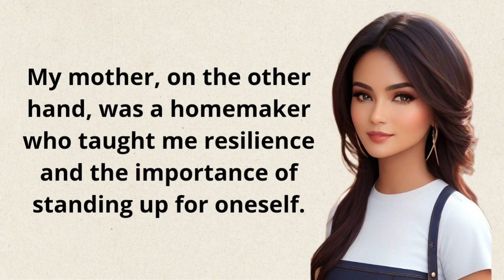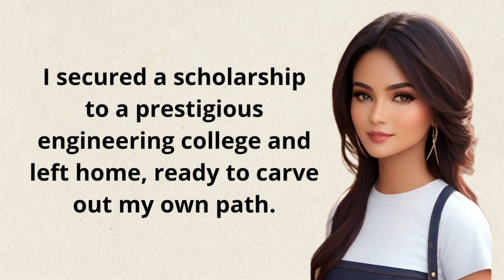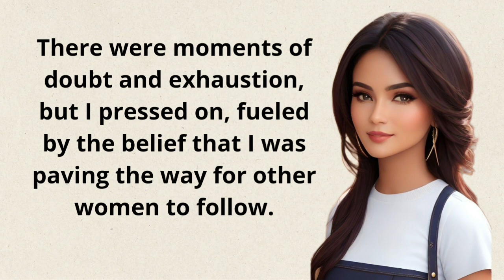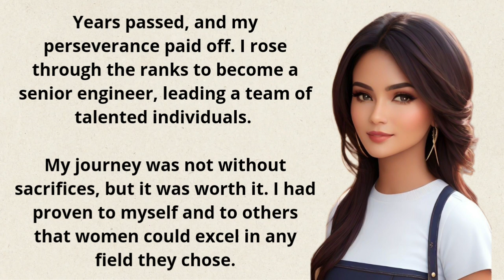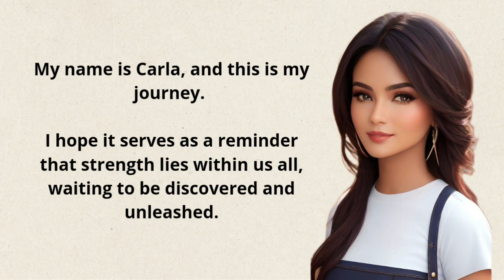Improve Your English Through Stories | Carla's Strength: Breaking Boundaries ●Upper-intermediate●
Improve Your English Through Stories | Carla's Strength: Breaking Boundaries

 ● Upper-intermediate Level ●

Are you looking to improve your English skills quickly and effectively? Look no further!

Introducing our English short story series designed to help you learn English in a fun and engaging way.

Each story is carefully crafted to include essential vocabulary and grammar, making it easier for you to grasp the language.

Whether you're a beginner or looking to brush up on your English, these short stories are perfect for learners of all levels.

Improve your listening, speaking, and comprehension skills while enjoying captivating stories that will keep you motivated.

So why wait? Start learning English fast with our short stories today and see how quickly you can enhance your language skills.